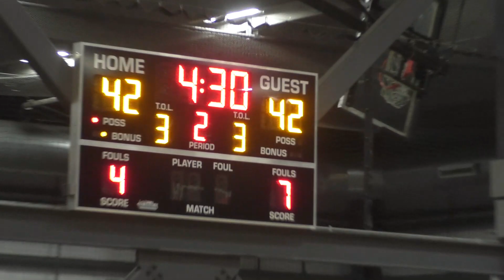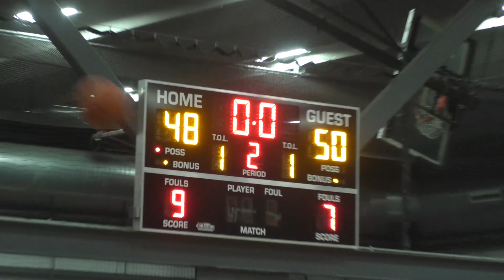CBG v Chips - Leewood Basketball - Summer '23